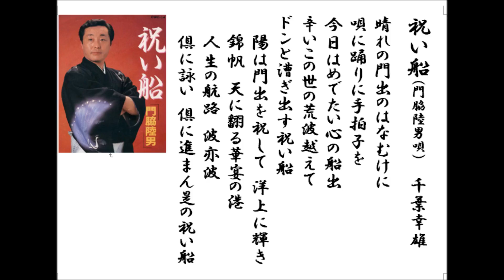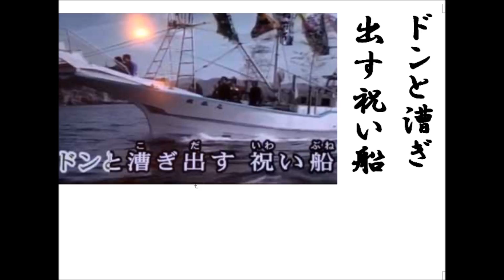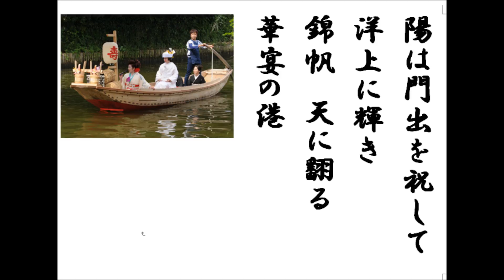詩吟 「祝い船(門脇陸男唄)」 千葉幸雄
これも結婚披露宴の余興にいいですね。